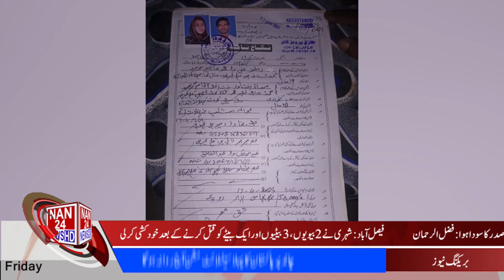|NAN24NEWSHD| 8AM News Bulletin| Noshahra Mein Non Stop Chori ki Wardaten